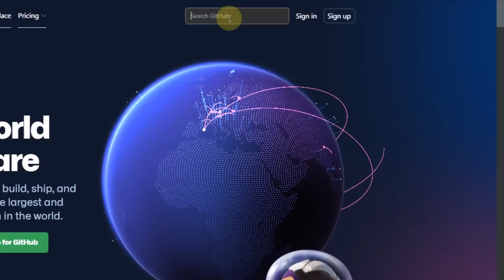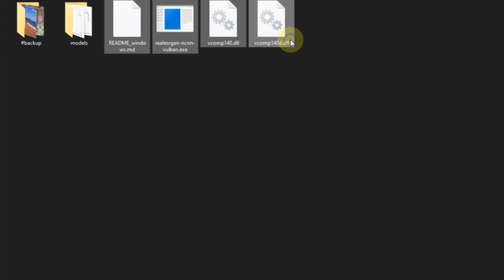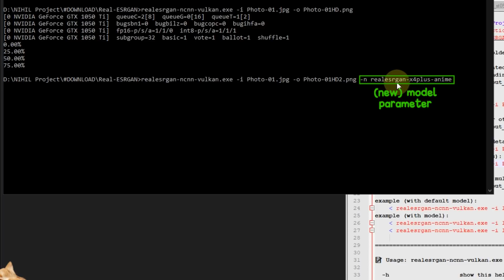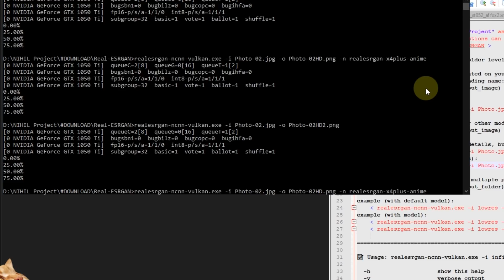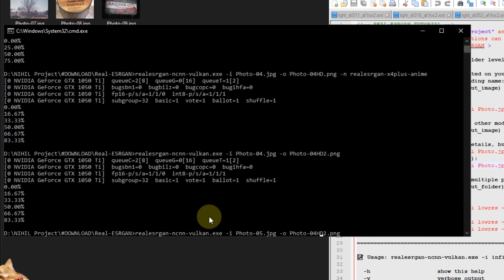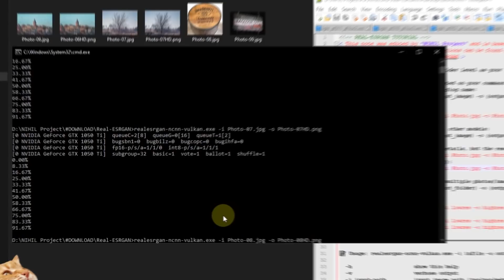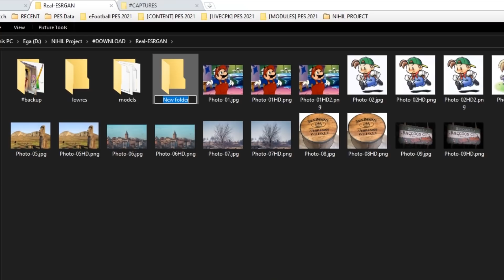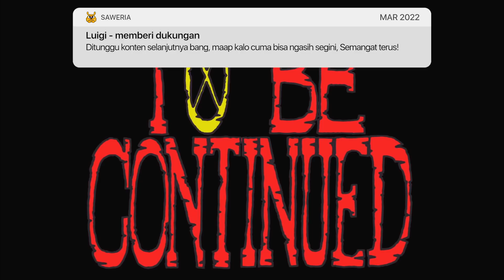Mengubah Gambar/Foto LOW RESOLUTION menjadi HIGH RESOLUTION (Dengan AI Real-ESRGAN)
💬 Video ini menunjukkan cara memperbaiki gambar/foto low resolution menjadi high resolution menggunakan A.I. (Artificial Intelligence) atau kecerdasan buatan yang bernama Real-ESRGAN. Di era yang sudah semakin canggih ini melakukan hal seperti itu sudah bukan hoax lagi dan bahkan bisa dilakukan dalam hitungan detik.

Tutorialnya telah dirangkum sebaik mungkin, agar penonton bisa lebih mudah memahami & menikmati video yang ada di Channel kami. Jadi, simak tutorial berikut ini tentang “Cara mengubah gambar/foto Low Resolution menjadi High Resolution dengan AI Real-ESRGAN”

🕗 Timestamp :
00:00 Intro
00:08 Presentation
00:40 Experiment Category
01:17 Installation
03:07 (Enhance) Images-Full Color
05:41 (Enhance) Images-Shading/Texture
06:35 (Enhance) Images-Hatching
07:06 (Enhance) Images-Semi Realistic
08:28 (Enhance) Photos-Landscape
09:27 (Enhance) Photos-Buildings
10:05 (Enhance) Photos-Branch
10:34 (Enhance) Graphics-Logo/Text 1
11:06 (Enhance) Graphics-Logo/Text 2
11:47 (Enhance) Multiple Images/Photos at once
13:48 Closing

💡 Untuk membuat video tutorial ini kami menggunakan software:
• FL Studio
• Aegisub

📁 Bahan atau Project File yang digunakan dalam tutorial ini, bisa di download melalui Blog (jika belum muncul, artinya masih sedang di proses, dude).

Real-ESRGAN aims at developing Practical Algorithms for General Image/Video Restoration.
Xintao Wang, Liangbin Xie, Chao Dong, Ying Shan
Tencent ARC Lab; Shenzhen Institutes of Advanced Technology, Chinese Academy of Sciences
Contributors: Xintao Wang, Christian Clauss, Pratik Goyal, Asiimoviet, AK391

[An Original HD Photos/Footages]
Photo by Vince Gx on Unsplash

Tittle : Bongo Madness by Quincas Moreira